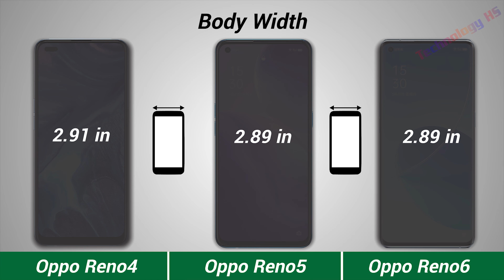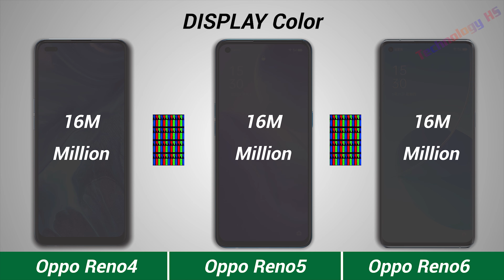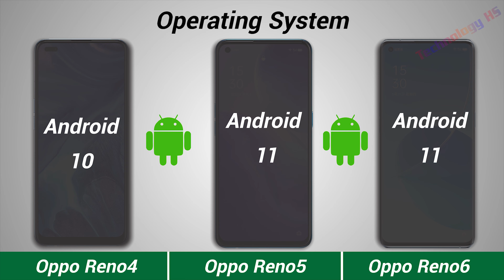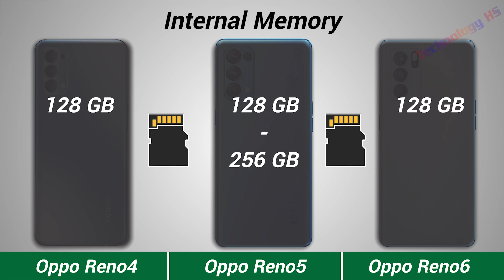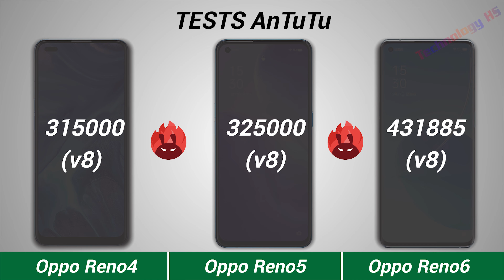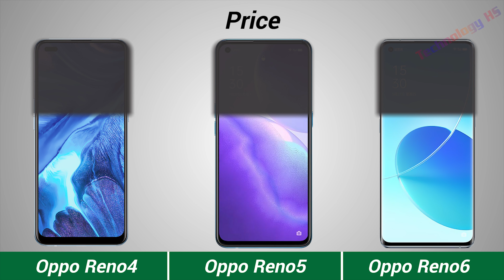Oppo Reno4 Vs Oppo Reno5 Vs Oppo Reno6 - Technology HS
Hi everyone!
In this video are:
• Released Date
• Design
     - Length
    -  Width
     - Thickness
     - Weight
• Display
     - Type
     - Color
     - Size
     - Resolution
     - Screen to Body Ratio
     - Aspect Ratio
     - PROTECTION
     - PPI Density
     - Refresh Rate
• Hardware
     - Operating System
     - Chipset
     - CPU
     - GPU
• MEMORY
     - Internal RAM
     - Internal Rom
• Camera
     - Rear Camera
     - Rear Camera Video
     - Front Camera
     - Front Camera Video
• COMMS
     - WiFi
     - Bluetooth
     - GPS & NFC
     - USB
     - Sensors
• Battery
     - Type
     - Charging
• Test
     - Antutu
• Price

WARNING!